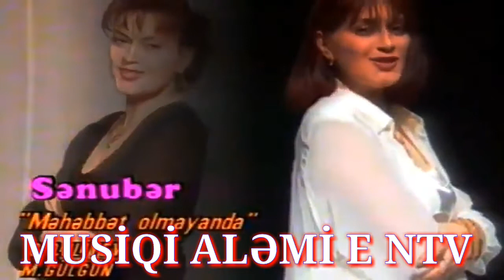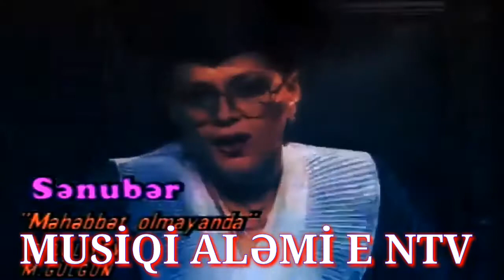Sənubər isgəndərli Məhəbbət Olmayanda